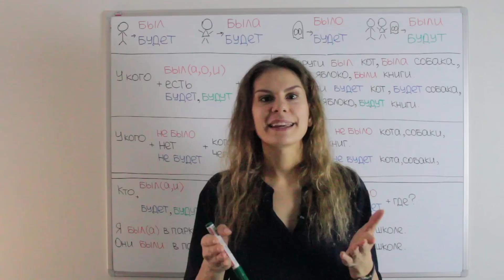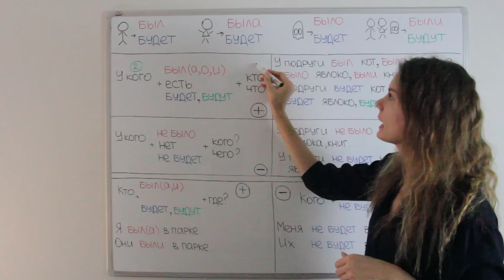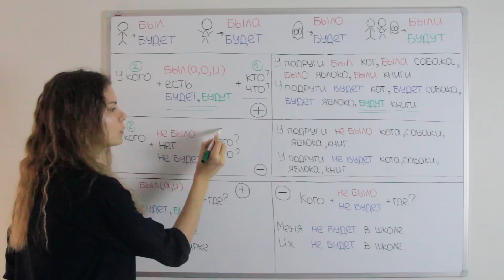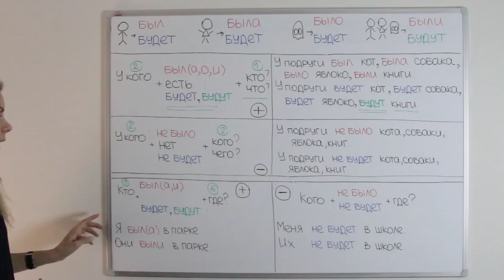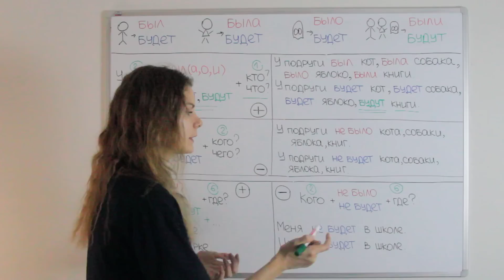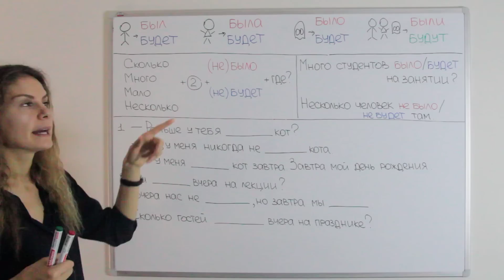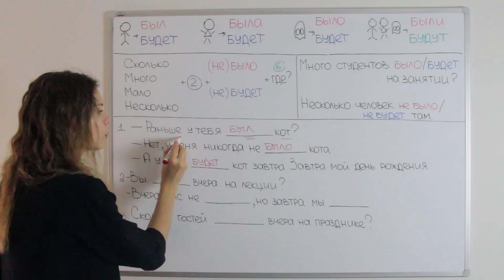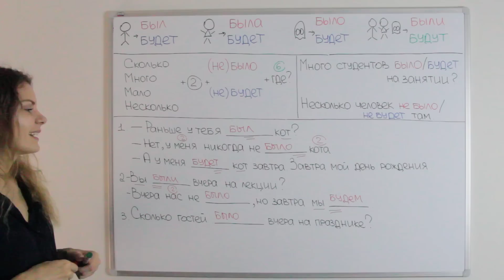БЫЛ, БЫЛА, БЫЛО или БЫЛИ? БУДЕТ или БУДУТ? || Глагол БЫТЬ и Родительный падеж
В видео я рассказываю, как правильно использовать глагол БЫТЬ в настоящем, прошедшем и будущем временах в пяти конструкциях с Родительным падежом.